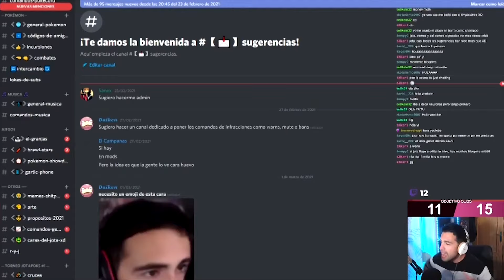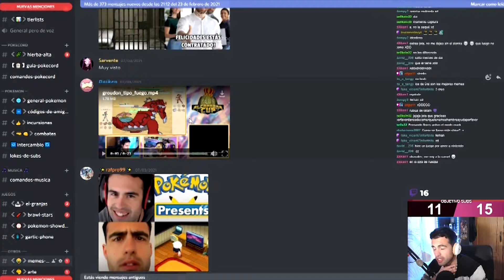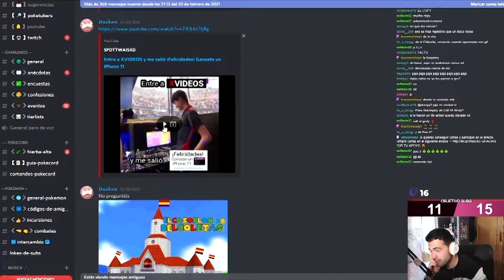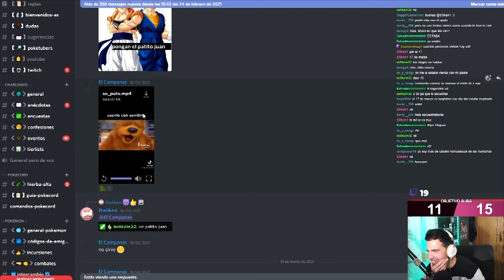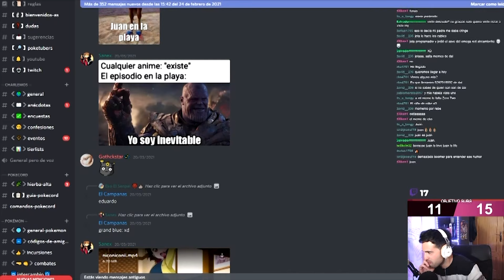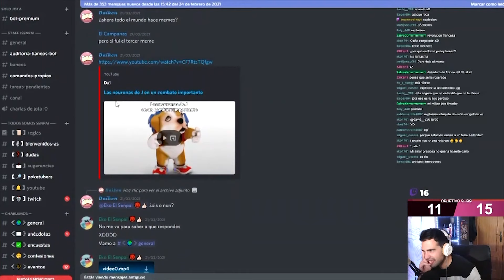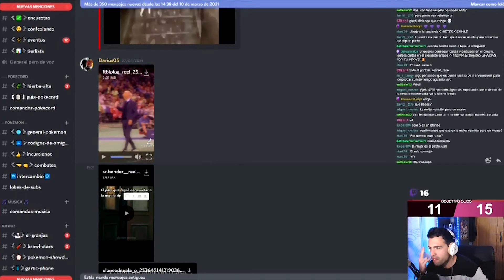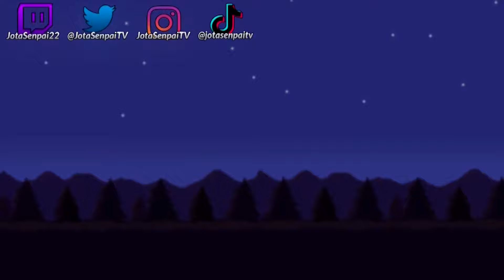COMUNIDAD DISCORD #3 😂😂 • Shitpost reacción, memes random, memes españoles - JSenpai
EL VIERNES TENÉIS TRAILER DE PRÓXIMO LOCKE ;)

Mensualmente reaccionamos a los memes, reaccion de shitpost (entre otras cosas) que esta nuestra comunidad sube en el Discord del canal. (perdonad el audio, para siguientes esta arreglado)

Si queréis participar en los directos de memes en Twitch, te recomiendo que entres a la mejor comunidad de Discord y así enterarte de todo. Ahí podrás publicar memes, shitpost y sobre todo: ¡formar una gran comunidad!

Se agradece mucho vuestra ayuda ❤️

Ah, toma, TU GALLETA :3 🍪